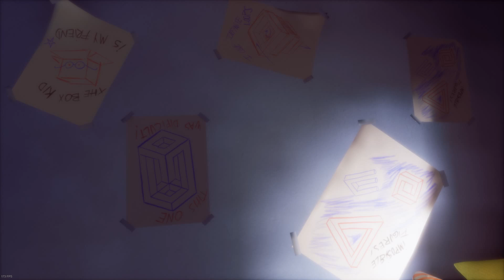Gameplay ➜ NOX: Chapter 1 (Grade 7/10) ✅1080p-60FPS✅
RUS:
Если хотите помочь каналу, то можете отправить вещи в Steam или

ENG:
If you want to help the channel, you can send things to Steam